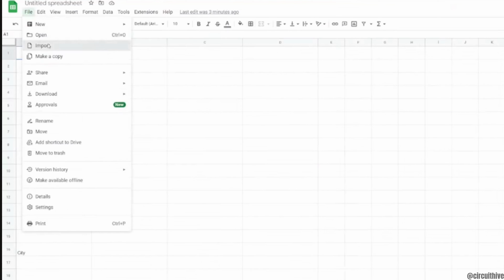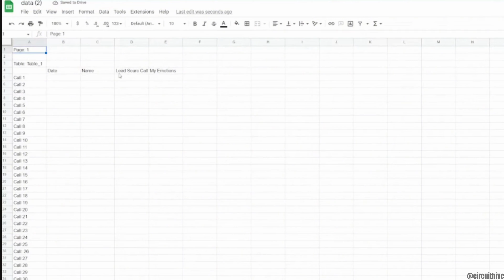Convert PDF to Google Sheets (2024)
Need to convert a PDF to Google Sheets, Google Docs, or a Google Doc into a PDF in 2024? This guide provides step-by-step instructions to help you perform these conversions quickly and efficiently. Follow this detailed tutorial to manage your documents with ease.

In this tutorial:
0:00 - Introduction
0:14 - Convert PDF to Google Sheets (2024)
0:28 - How to Convert PDF to Google Docs
0:42 - Convert a Google Doc into a PDF

Learn how to convert PDFs to Google Sheets and Google Docs, and vice versa, in 2024 using this comprehensive guide. This video covers the entire process, ensuring you can manage your document formats without any hassle.

Convert PDFs and Google Docs effortlessly by following this guide in 2024!